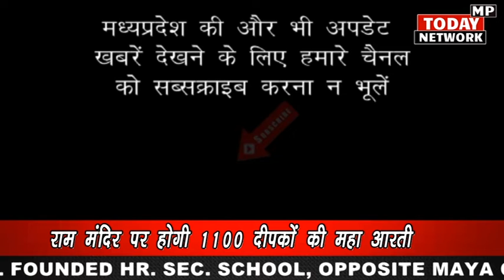251 श्री परशुराम अमृत कलशों का पूजन हुआ, 3 मई को निकलेगी भगवान परशुराम पालकी